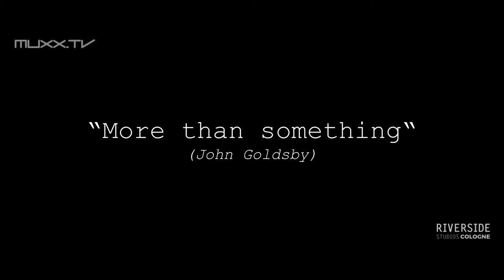Nuss - Goldsby - Nuss - More Than Something (John Goldsby)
This video was created with the help of  Neustart Kultur and Musikfonds! Thank you so much for the support!

A beautiful composition by John Goldsby. From our last concert at @riversidestudioscologne-ed1947!
John Goldsby - Bass
Ludwig Nuss - Trombone
Benyamin Nuss - Piano

Booking:
Münster Klassik
Esther Hünnekens
Gertrudenstr. 41
48149 Münster
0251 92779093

Check me out on on Spotify, Apple Music, Amazon, Bandcamp, etc.

Thank you to Ralf Kemper, Frank Pochert and Muxx.tv for making this possible!